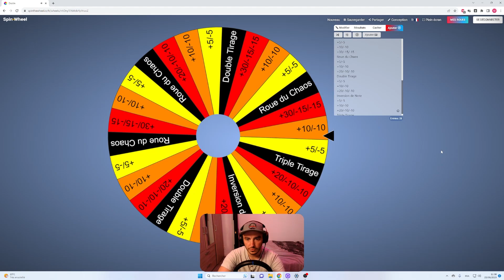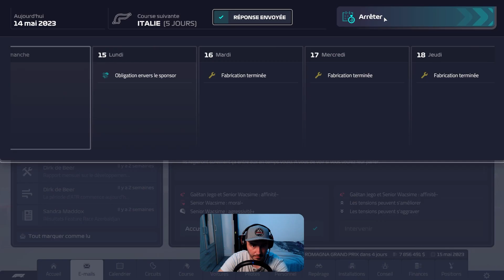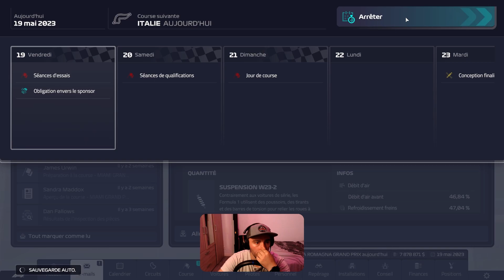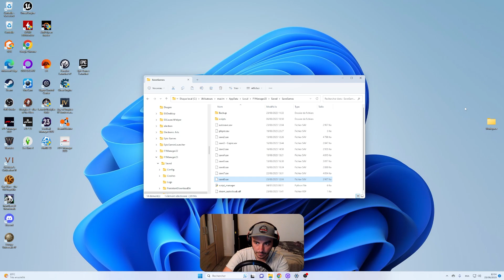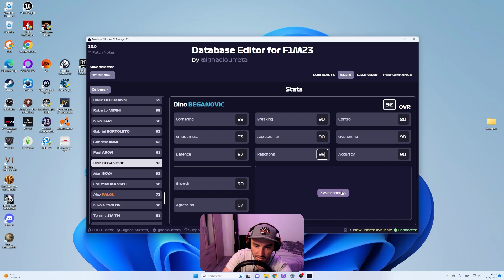ON ROULE AVEC UN VIEUX MOTEUR😯😯😯 - Emilie Romagne - F1 Manager 23 #6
En Italie, on laisse le vieux moteur sur la voiture car le défi du jour semble assez simple en soi. Mais on se fait pas mal de frayeur !

Retrouve la vidéo entière sur ma chaine secondaire !

C'est un replay d'un live twitch où je serai en live toute la semaine !!

Des fois je poste aussi sur tiktok !!!